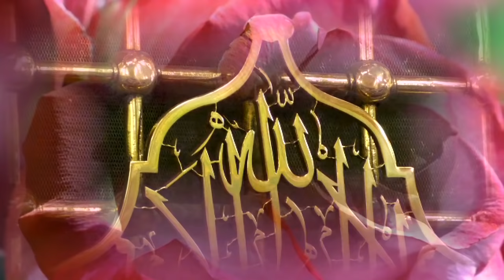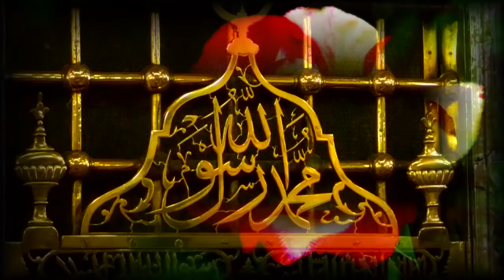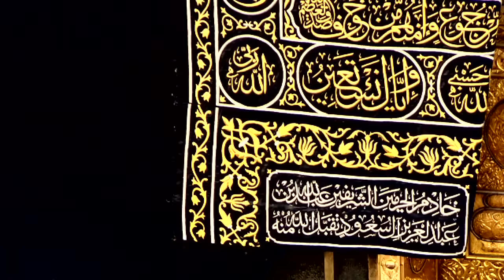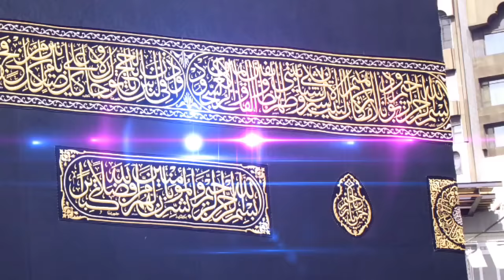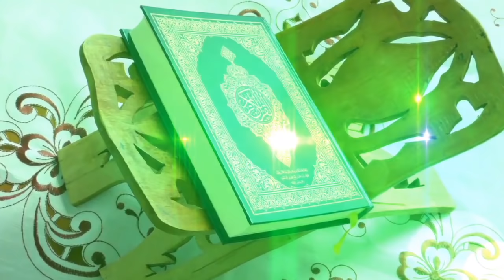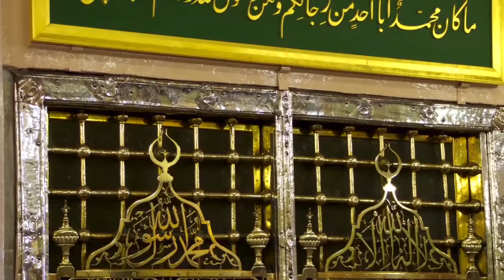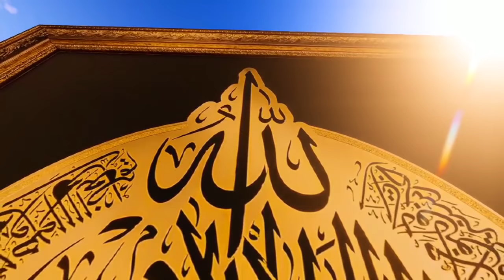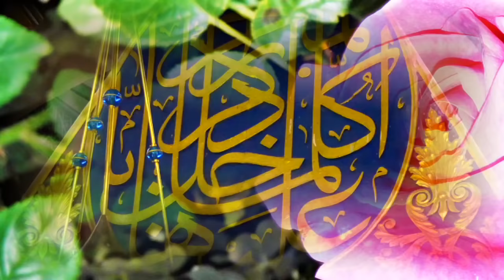Dinleyince Mest Olacağınız En Güzel İlahiler | Huzur Veren İlahiler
Youtube de milyonların beğenisini kazanmış olan ilahi sanatçılarının en sevilen ilahilerini sizler için bir araya getirdik beğeneceğinizi umduğumuz bu ilahiler hem sizi mest edecek hemde İNŞAALLAH az da olsa huzur arayan gönlümüze bir nefes aldıracak iyi seyirler dileriz